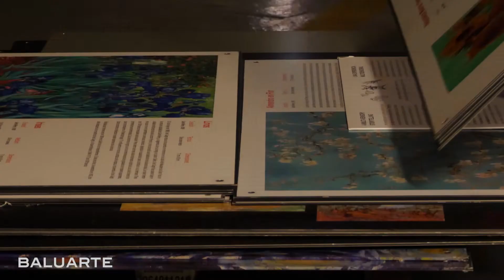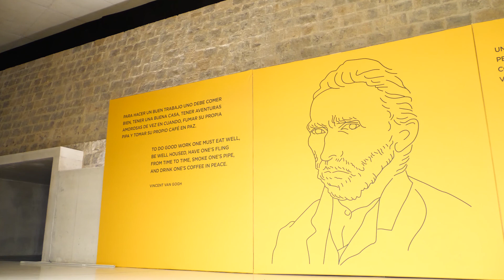Van Gogh Alive_montaje en Baluarte